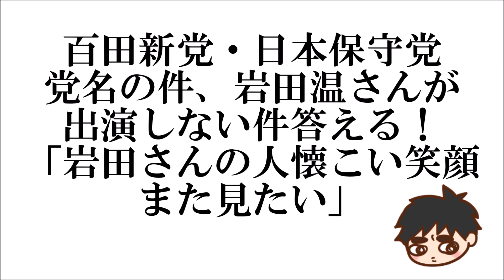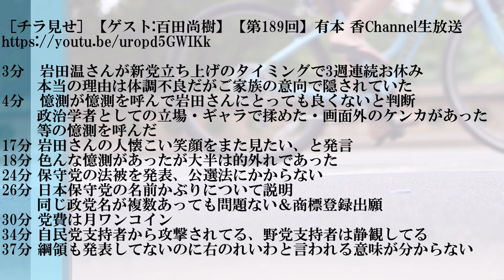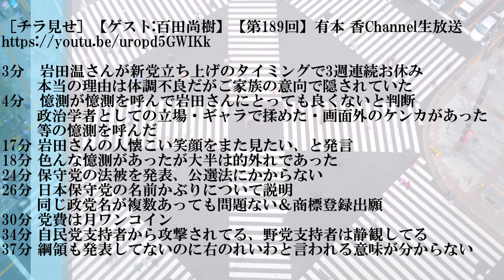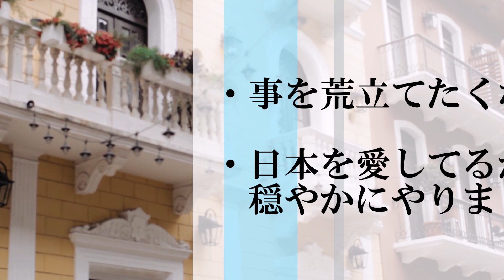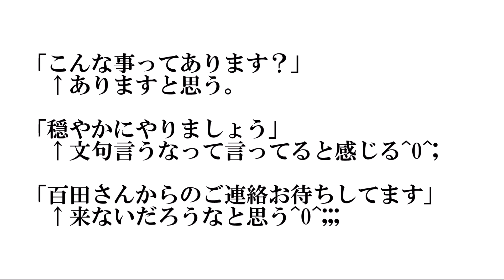百田新党・日本保守党 党名の件、岩田温さんが出演しない件答える！「岩田さんの人懐こい笑顔をまた見たい」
【あさ8】岩田温さんドタキャン！百田先生「闇鍋でも出とるんちゃうかと思ってね」岩田氏「ないです」←ホッとしてる？^0^;

【あさ8】有本香さんありがとうございますm(__)m　ご心配頂いた視聴者様に有本さんにご忠告頂いた件の経緯をご説明します

【拡散希望】こんな事ってあります？百田さんからのご連絡お待ちしてます！

3分　岩田温さんが新党立ち上げのタイミングで3週連続お休み
　　 本当の理由は体調不良だがご家族の意向で隠されていた
4分　憶測が憶測を呼んで岩田さんにとっても良くないと判断
　　 政治学者としての立場・ギャラで揉めた・画面外のケンカがあった
　　 等の憶測を呼んだ
17分 岩田さんの人懐こい笑顔をまた見たい、と発言
18分 色んな憶測があったが大半は的外れであった
24分 保守党の法被を発表、公選法にかからない
26分 日本保守党の名前かぶりについて説明
　　 同じ政党名が複数あっても問題ない＆商標登録出願
30分 党費は月ワンコイン
34分 自民党支持者から攻撃されてる、野党支持者は静観してる
37分 まだ綱領も発表してないのに右のれいわと言われる意味が分からない

28:23

有本香）
こういう事で私たちは事を荒立てたくない訳ですよ

百田尚樹）
もちろん

有本香）
日本保守党なんて名前を付ける人は皆日本を愛してる人だと思うから
お互い穏やかにやっていきましょうという形です

28:34